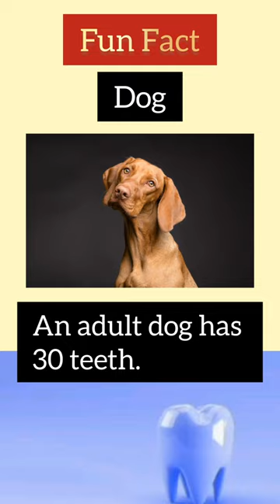Animals with different amount of teeth | part 2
Fun facts
Sea slug
Alligator
Whale shark
Dog
African Giant Snail

Part 1

Fun fact

Animals with different amount of teeth.
Kangroo
Black bear
White shark

Link

Guess the name of dianasourse video